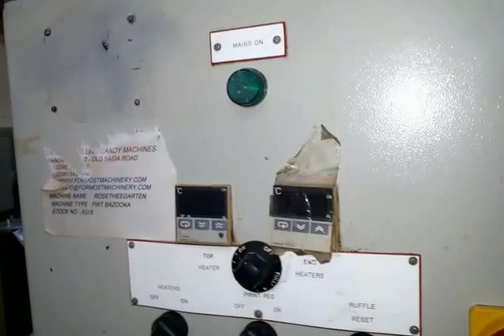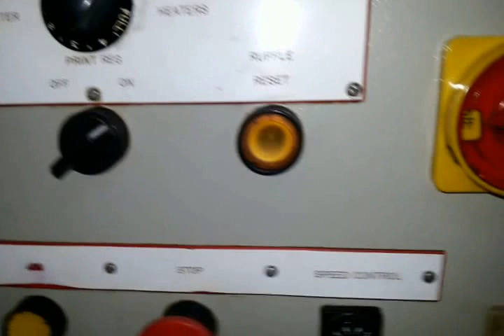ROSE TEEGATEN FWT BAZOOKA